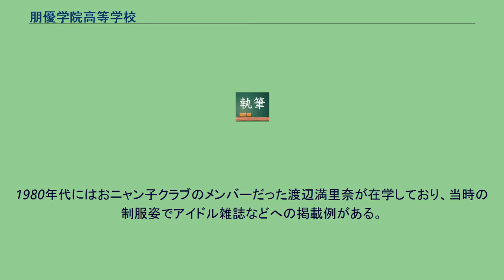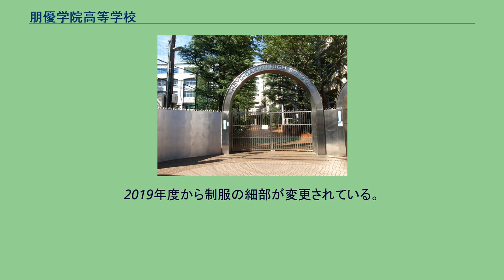朋優学院高等学校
朋優学院高等学校の位置 朋優学院高等学校（ほうゆうがくいんこうとうがっこう）は東京都品川区西大井六丁目に所在する私立の高等学校。
学校法人中延学園（なかのぶがくえん）が設置する。
旧校名は中延学園高等学校（女子校）であったが、2001年の男女共学化に伴い現校名に改称した。
かつては普通科以外に、専門教育を主とする学科としてデザイン科、美術科 (学科)、調理科を設置していた。
系列校として、東京芸術専門学校 (TSA) を併設していた。
中延学園高等女学校の開校当時は、制服としてセーラー服を採用した。
その後、1950年代にはスーツ型の制服に変更し、1960年代には山脇学園に似たデザインの紺色のワンピース制服を採用した。
1974年度から制服を刷新し、当時の学校制服として流行した紺色のブレザーとジャンパースカートというスタイルを採用した。
冬服のブレザーは4つボタンで胸ポケットにフラップが付いており、襟に校章バッジを付ける。
胸元の詰まった独特のシルエットのブレザーは、女子美術大学付属中高の制服にも似ており、これに赤のネクタイと白のワイシャツ（襟に校章刺繍入り）を組み合わせる。
ジャンパースカートはプリーツ入りで、ベルトに四角いメッキのバックルが付いていた。
夏服でも同様にネクタイを着用し、ワイシャツが半袖となるほかは、紺色のジャンパースカート（生地は薄手の夏物）を着用する。
1980年代にはおニャン子クラブのメンバーだった渡辺満里奈が在学しており、当時の制服姿でアイドル雑誌などへの掲載例がある。
その後、生徒や保護者から夏場にネクタイとジャンパースカートは暑いという声が上がったことから、1991年度より盛夏服として白のポロシャツと、これに合わせるための紺色のプリーツスカート（下のみ）が追加された。
翌1992年度から制服を変更。
冬服は紺色のブレザーとスカート、夏服は紺系と緑のチェックのベスト・スカート、細いストライプ（赤・緑・水色）のブラウスとなった。
リボンタイは赤系・紺系のチェックの2種類があった。
白のセーター、ニットベストも用意された。
2001年度から、校名変更と男女共学化に伴い再度制服が変更され、男子制服が制定された。
2019年度から制服の細部が変更されている。